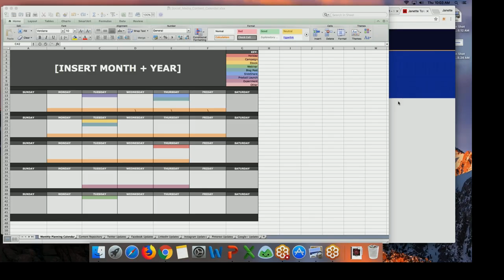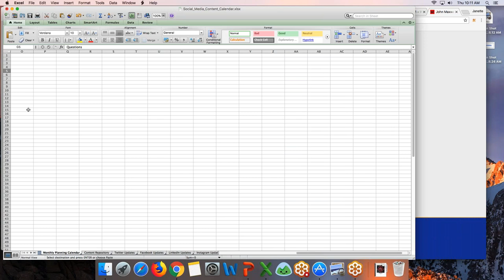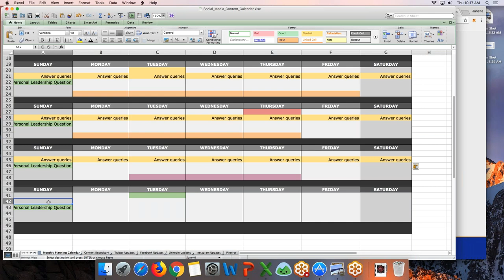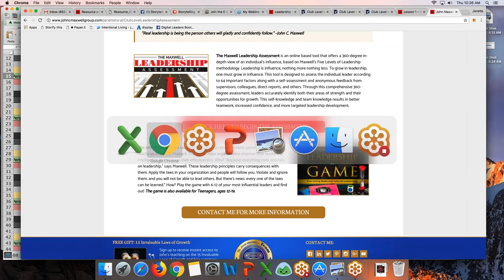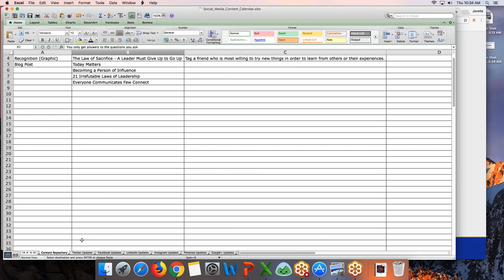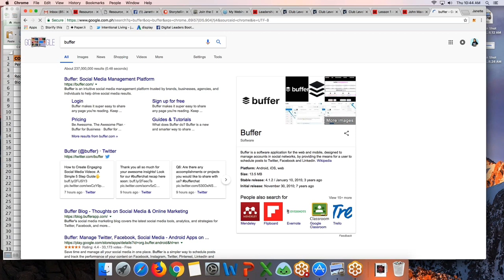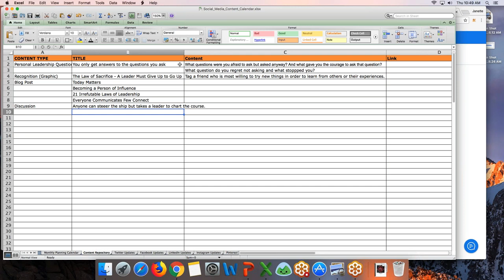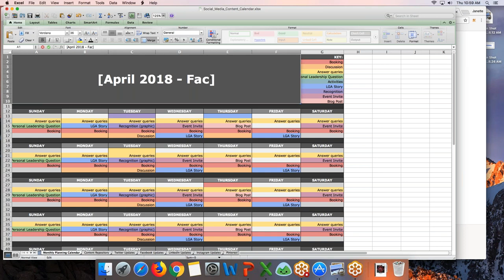Social Media Calendar & Scheduling for MSMEs & Freelancers (lesson 16)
Lesson 16 in E-Commerce & Digital Marketing Mentoring Program for MSMEs and Freelancers conducted by Janette Toral.